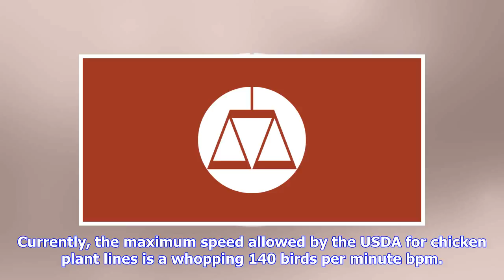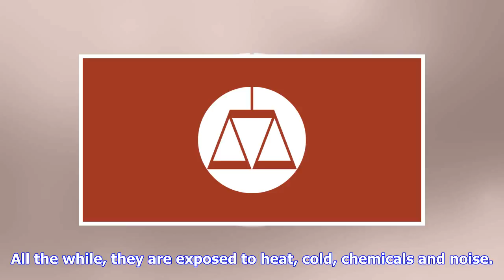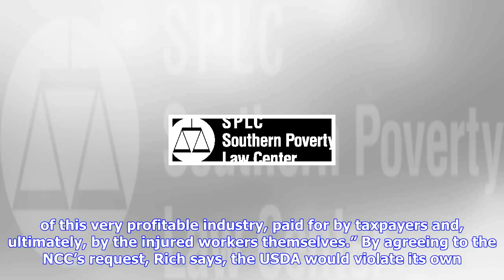Breaking News | Splc urges us department of agriculture to reject poultry industry's request for fa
Splc urges us department of agriculture to reject poultry industry's request for faster line speeds

The letter is in response to the National Chicken Council’s NCC’s petition to the USDA, which seeks ...